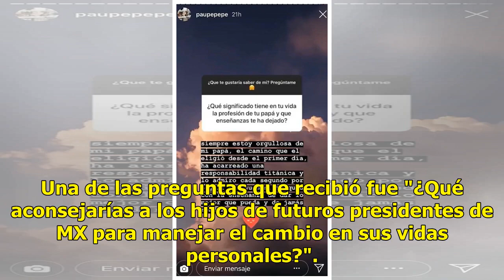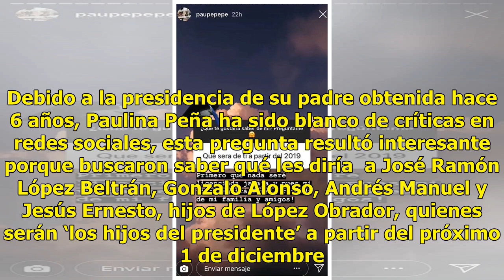Esto aconseja Paulina Peña Pretelini a los hijos de AMLO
La hija del presidente Enrique Peña Nieto, Paulina Peña Pretelini, le envió un mensaje a los hijos del ganador de la contienda electoral 2018 para presidente de la república. A través de la función de "Preguntas" que se implementó en las historias de Instagram recientemente, la hija del mandatario r...